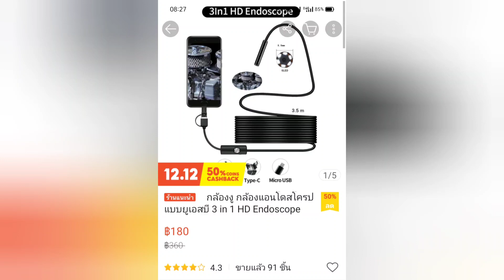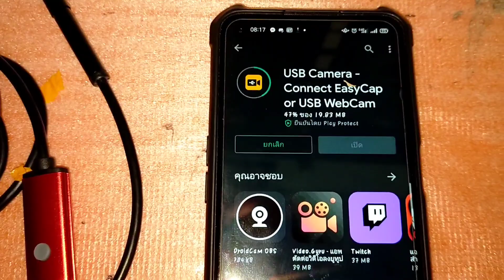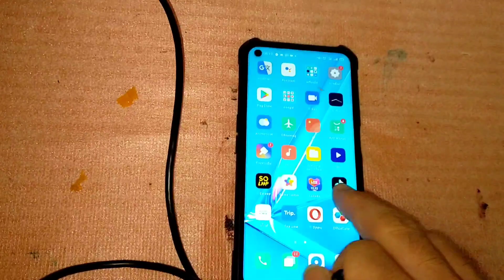วิธีต่อกล้องงูเข้ามือถือ ง่ายๆ